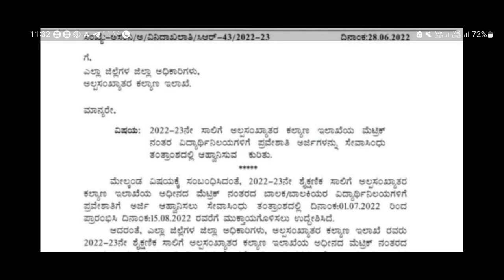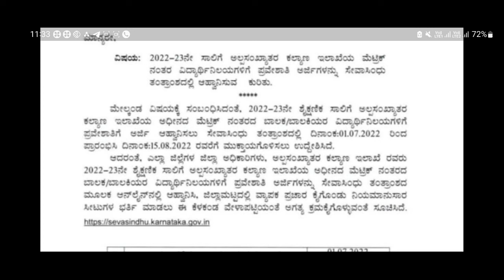MINORITY HOSTEL APPLICATION 2022-23 OUT|LATEST UPDATES|students solution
Upi id:hatersvtu@ybl